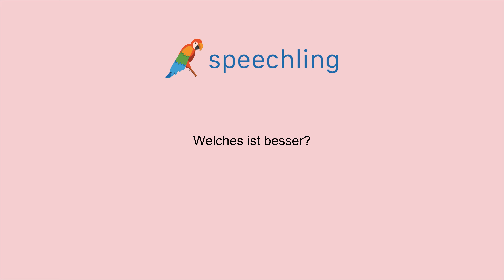독일어로 "어느 것이 더 나을까요?" 말하는 법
남자 목소리 :
Welches ist besser?

여성 목소리 :
Welches ist besser?

남성 음성 번역 :
어느 것이 더 나을까요?